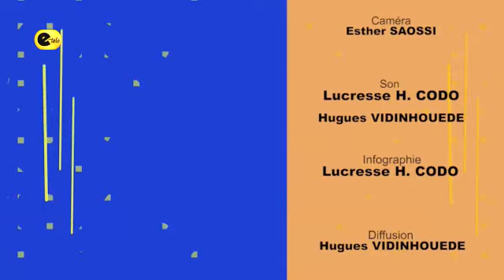Tournée gouvernementale : à juste titre ?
Émission : L'e Grand Soir du 28 mai 2024
Rubrique : "ça se discute"